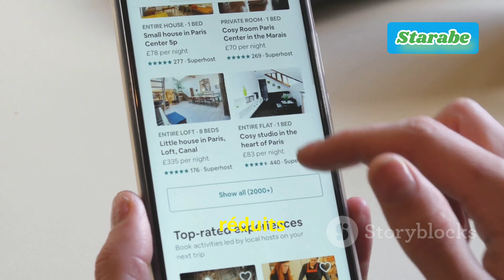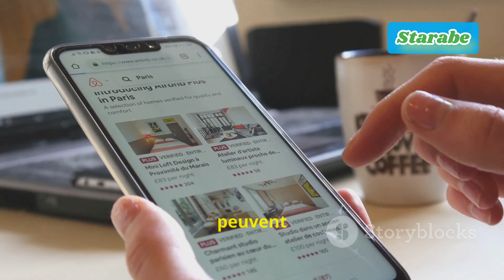voyage et séjours économiques aux pays d'Europe Astuces